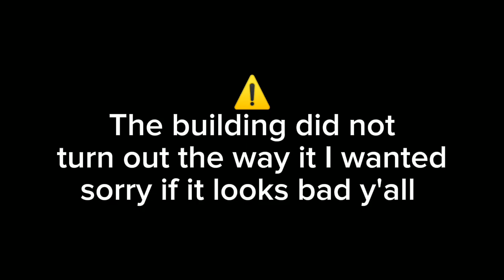Minecraft House Tutorial (#361)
honestly with all of my heart, this house is ass sorry but I don't like it

What's good fellas, This Channel Is Mostly about building tutorials. I also play other games and plans to play even more in the future. I uploaded everyday SOUNDS CRAZY RIGHT. But Yes I do upload everyday because I like to hang out with my FishChamps (You Guys). If you like this video. Leave a sub for more tutorials and feel free to tell me what you guys like for me to build and I will do it.